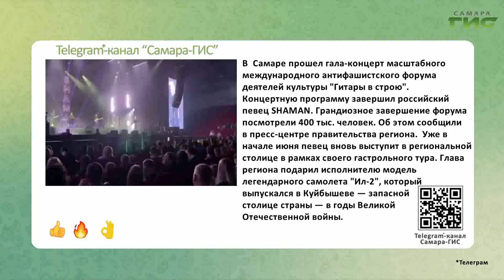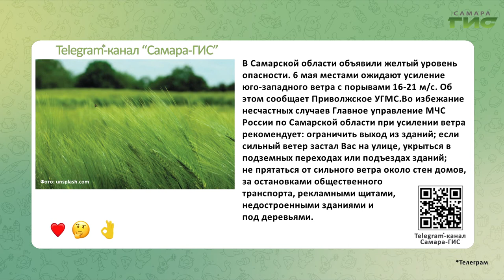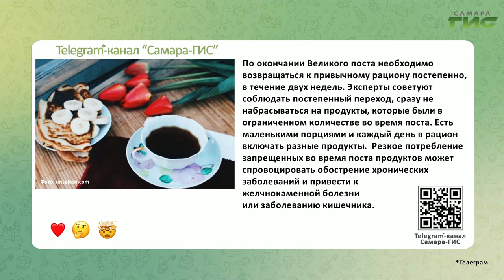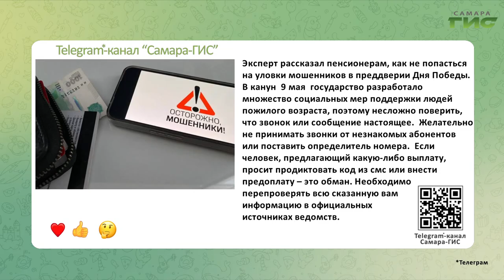Telegram-канал "Самара-ГИС": быстрые новости